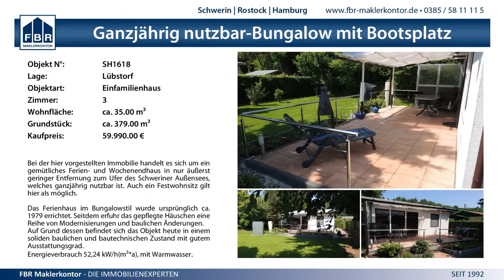27:21 (14:8) SV Mecklenburg Schwerin vs. SSV Falkensee - 15.11.2014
Ostsee Spree Liga mJB - 27:21 (14:8) SV Mecklenburg Schwerin vs. SSV Falkensee - 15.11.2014